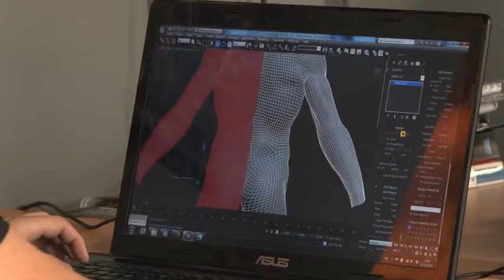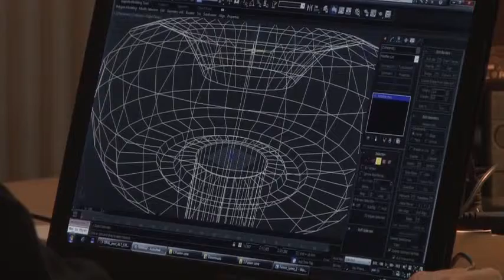John Jorritsma en Grendel Games